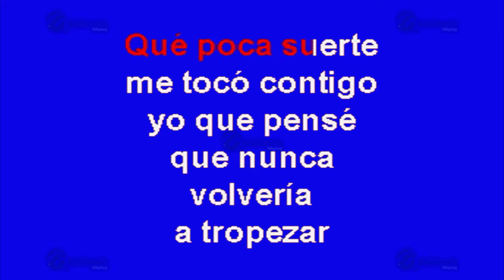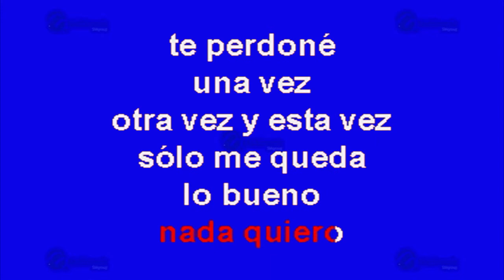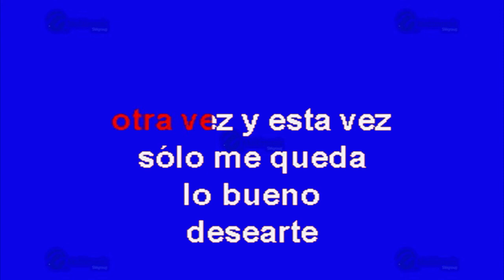Te Perdoné Una Vez - Multikaraoke ► Éxito De Los Huracanes Del Norte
Canción: Te Perdoné Una Vez
(Solo Como Referencia)
Fue Éxito De: Los Huracanes Del Norte

Clave Del Disco: OKE-0188
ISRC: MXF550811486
Copyright: Multimusic S. A. de C. V.